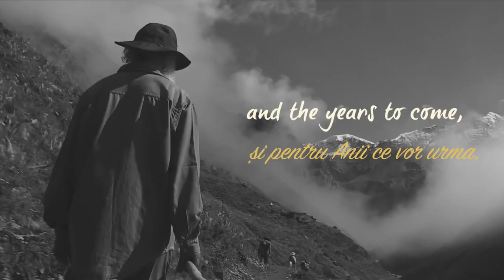Mesaj de Anul Nou | Savurează Viața ! | Sadhguru